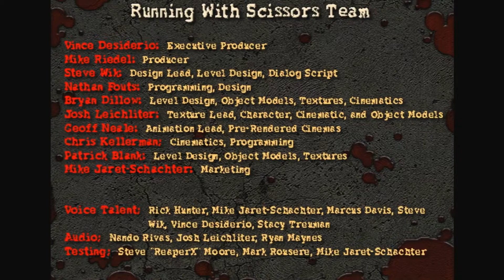Let's Play Postal 2 AWP 7 #036 Grande Finale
Wie man ein bösen Dämon kalt macht, sehen wir hier...